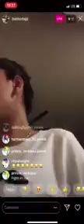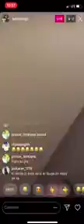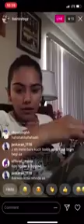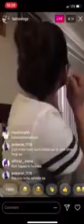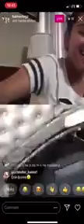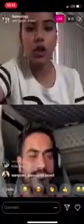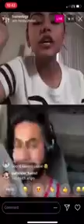Sukh Bains California Wali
Bains vlogz